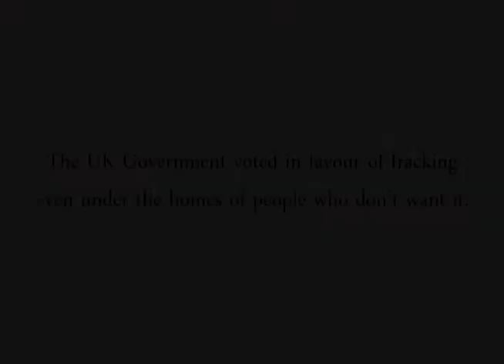Don't Get Mad - The F Word 2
Fracking Mad.